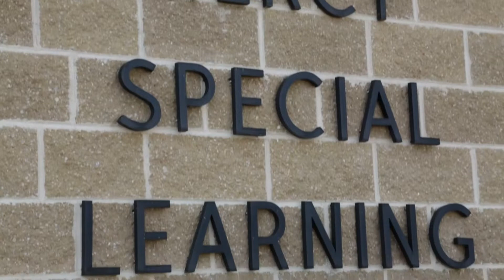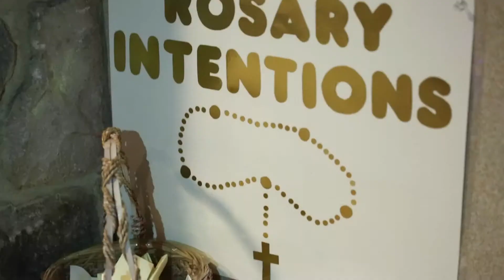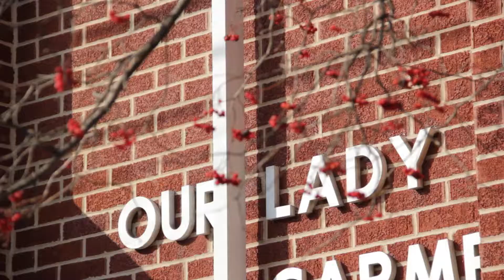Bishop's Annual Appeal 2015 HD